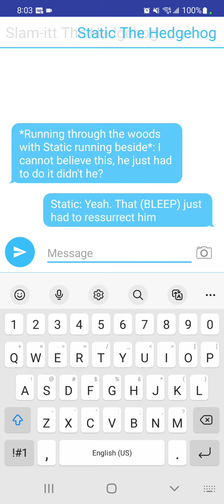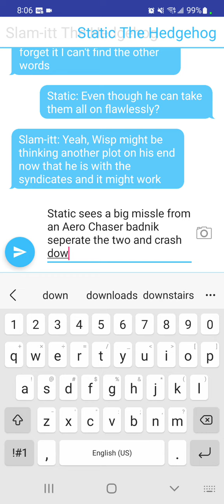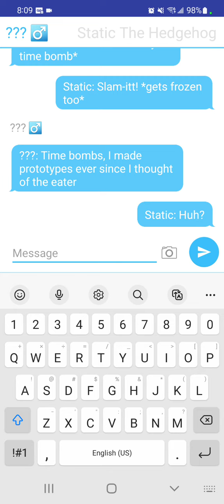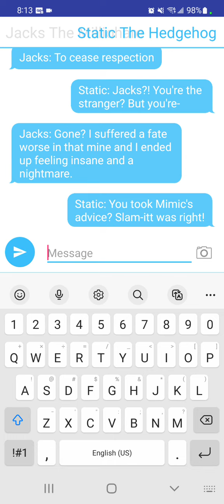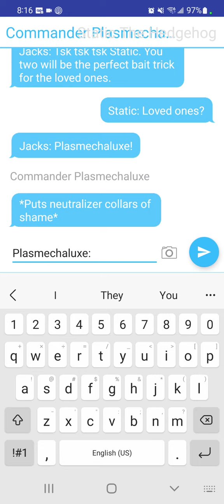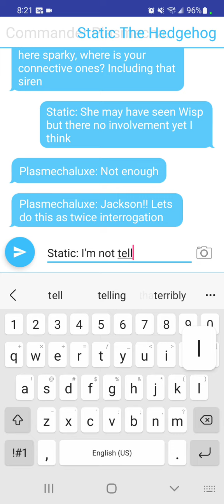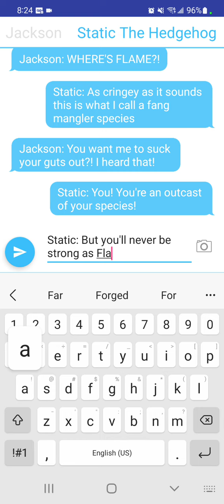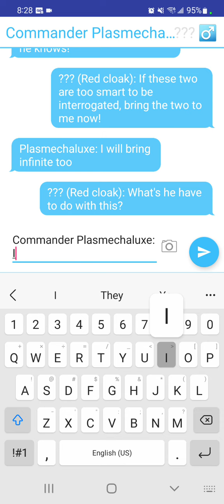Captured 2: The interrogation (THE STRANGER IS JACKS?!) (For Star Gleam and Static)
WARNING: THIS VIDEO MAY CONTAIN LANGUAGE UNSUITABLE FOR THOSE WHO GET OFFENDED BY THIS EASILY EVEN THOUGH IT IS CENSORED OR BURNED OUT!
This bright blue coated hooded stranger reveals himself.